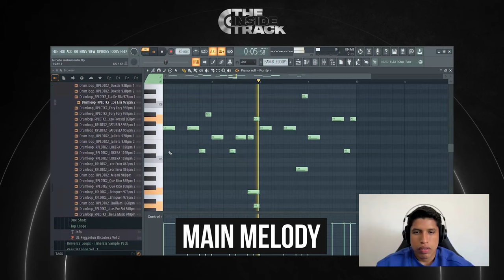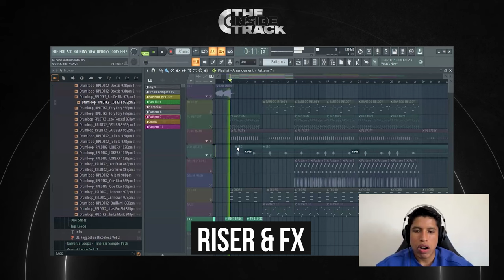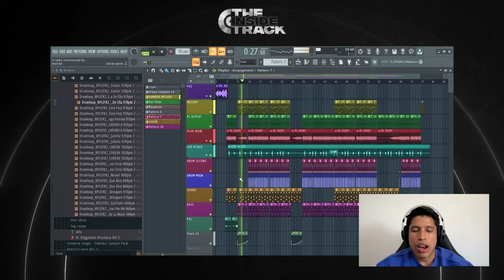HASA KING Beatz on Crafting the Viral Hit 'La Bebé' | The Inside Track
BeatStars linked up with HASA KING Beatz to break down how he made the beat for Yng Lvcas’s viral hit “La Bebé!” The song hit #7 on the Billboard Hot 100 Producers Chart. Join us as we uncover the secrets behind his creative process!

Timestamps:
0:00 Intro
0:14 Influences
1:07 Melody
1:42 Intro pad
2:00 Chords
2:49 Pluck, LED, Bass
3:25 Drums + FX
4:07 Full beat
4:19 Origin & impact of "La Bebé"
5:14 Selling beats online
6:49 Advice for producers